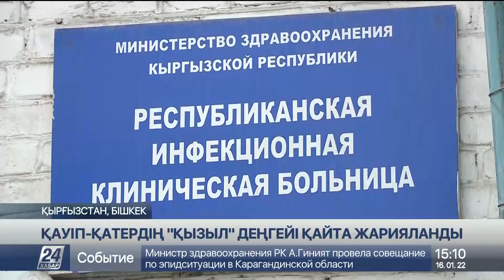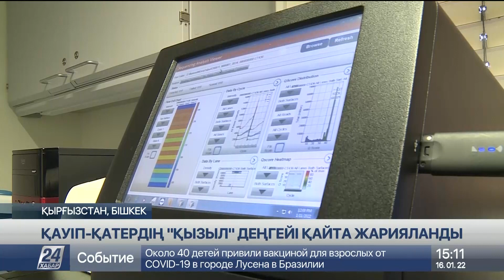16 қаңтар 2022 жыл - 15:00 жаңалықтар топтамасы